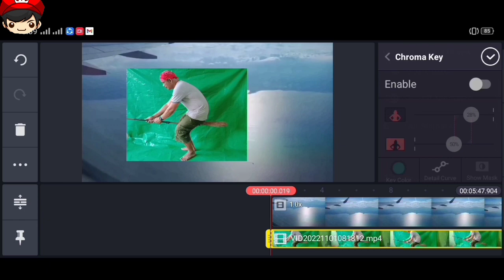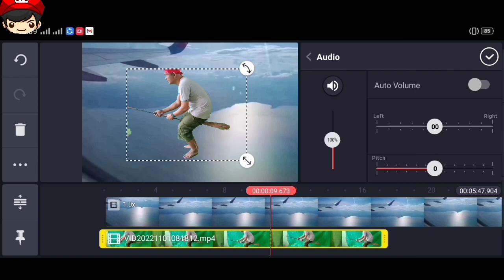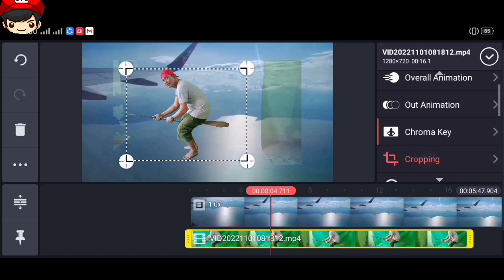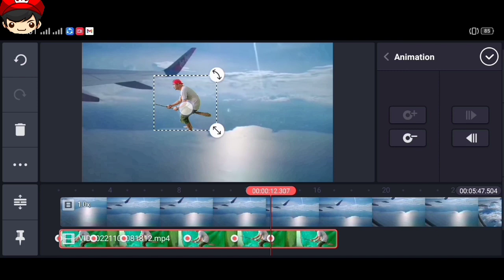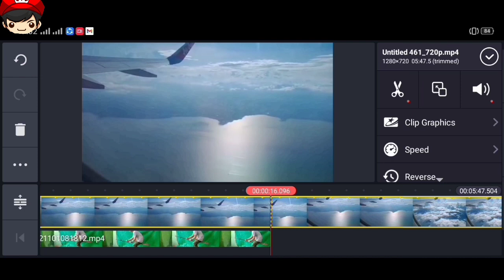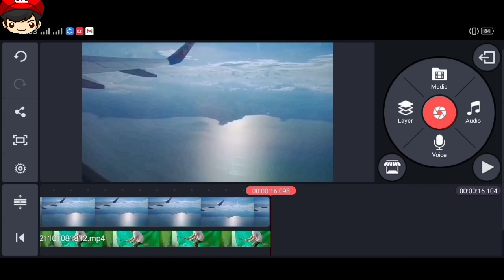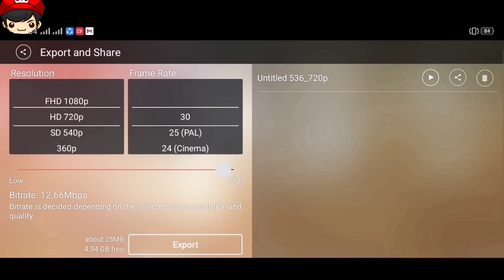RIDE BROOM EFFECT USING KINEMASTER EDITING STEP BY STEP TAGALOG TUTORIAL